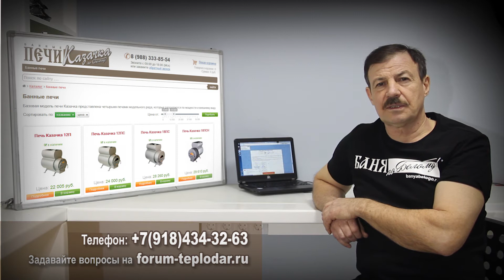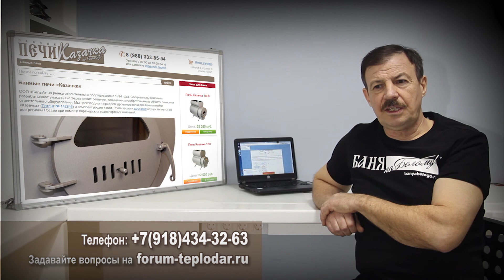Подделка печей "Казачка"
Осторожно, подделка - именно так можно сказать, когда людям начинают предлагать дешевые варианты печей Казачка.